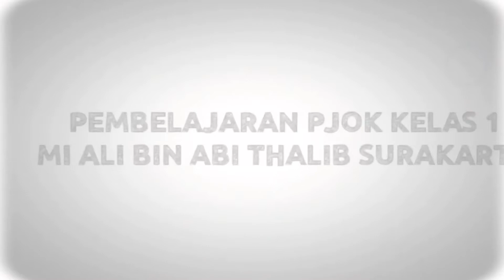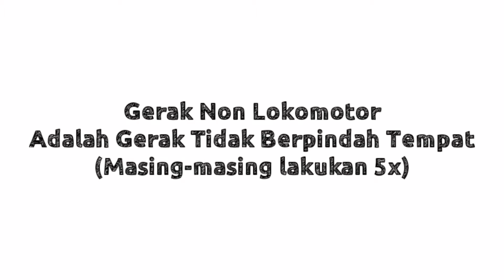PJOK Kelas 1 | Gerak Non Lokomotor Part 2